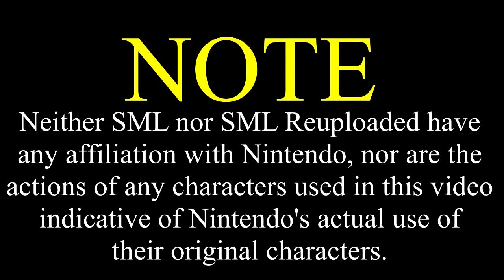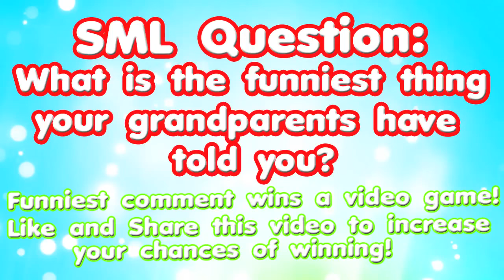SML Movie: Bowser's Mom [REUPLOADED]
Original Upload Date: September 21st, 2014
Original Description: Bowser's Mom comes to visit!